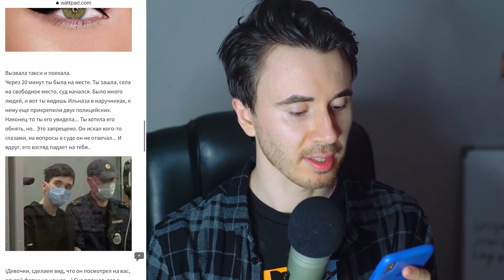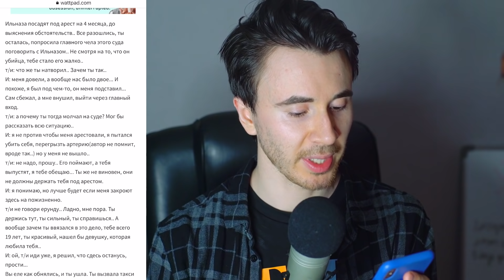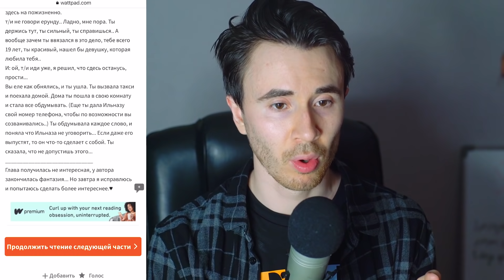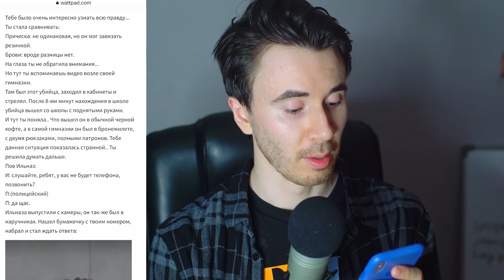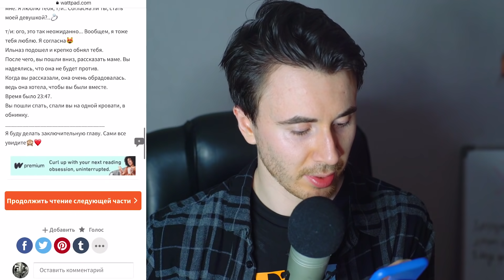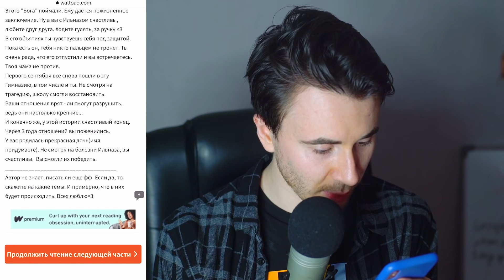УБИЙЦА НЕ ВИНОВЕН! В КАЗАНИ ПОЙМАЛИ НЕ ТОГО! ФАНФИКИ ПРО КАЗАНСКОГО СТРЕЛКА. ТРЕТЬЕ ДНО ПРОБИТО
В в Казани произошла трагедия: маньяк взял ружьё, пришёл в школу и расстрелял больше 20 человек. В такие моменты люди чувствуют страх, у них траур и они легко готовы расстаться со своими свободами, а власти этим пользуется. Цензура, запреты и контроль — это то, что они используют ради вашей «безопасности». Но на самом деле к реальной безопасности всё это не имеет ровным счётом никакого отношения

Семь учеников восьмого класса погибли во время стрельбы в школе № 175 в Казани. Больше двадцати человек доставлены в больницы. Шесть детей находятся в реанимации. Около 9:30 утра во время урока в здание гимназии на улице Джаудата Файзи через главный вход вошел вооруженный молодой человек. Им оказался 19-летний Ильназ Галявиев, в прошлом выпускник этой школы. Его ружье было официально зарегистрировано. Возбуждено уголовное дело. Его расследованием занимается центральный аппарат Следственного комитета России.

❗️Нападение на казанскую гимназию №175. Что известно:

🔻 По официальным данным, при стрельбе погибли семеро школьников восьмого класса - четыре мальчика и три девочки - и учитель. По данным информационных агентств, общее число погибших достигло 11 человек

🔻 16 человек госпитализированы. Общее число пострадавших, по разным данным, достигает 32 человек

🔻 Двое из погибших в Казани школьников разбились, выпрыгнув из окна на третьем этаже

🔻 По официальным данным, стрелял один человек. Ему 19 лет, президент Татарстана Рустам Минниханов назвал его террористом.

🔻 Спецслужбы задержали 19-летнего Ильяза Галявиева.

🔻 Агентства сообщали также о втором стрелявшем в гимназии №175. По данным ТАСС, его убили при штурме. Официально эта информация не подтверждается.

🔻 Оружие у устроившего стрельбу в школе в Казани было зарегистрировано официально, рассказал президент республики Татарстан Рустам Минниханов